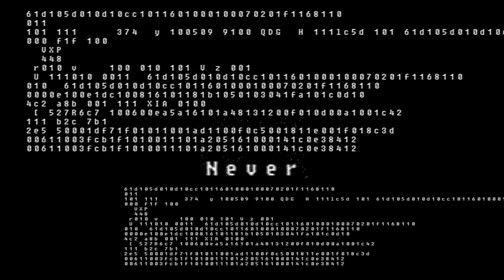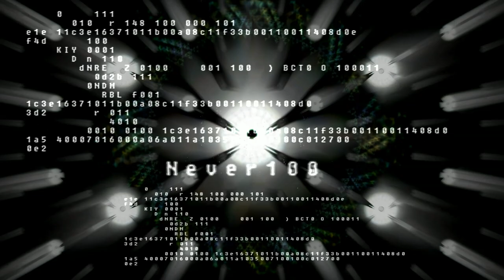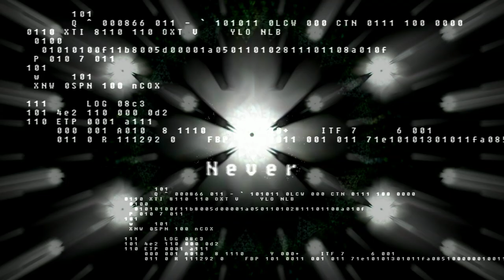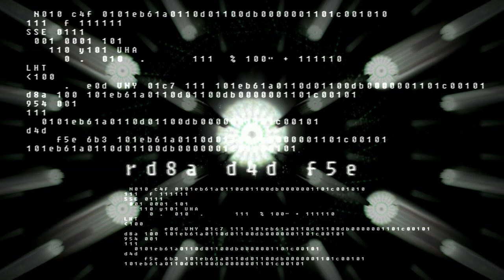[Free to Use] Ether (Ambient)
An ambient track free to use. Credit appreciated. This channel's goal is to curate a sound library free to use, not blocked behind a paywall. To help enable creativity.

Download

Support